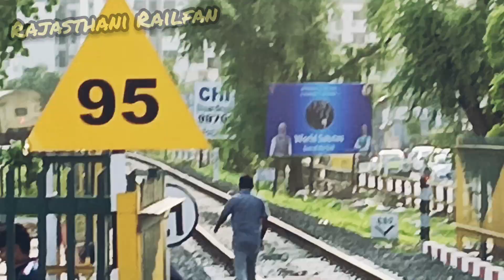प्यार मे डूबने वालो को ट्रेन का हॉर्न भी नहीं सुनाई देता आज देख भी लियां Indian Railways ☺️🙏☺️☺️